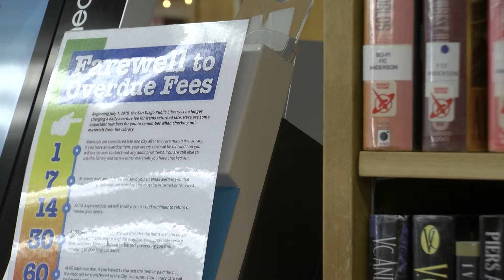City Of San Diego Libraries Drop Bans Of More Than 70,000 People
Today the city of San Diego waived more than 2 million dollars in library fines. KPBS reporter Matt Hoffman says now it means people who were banned due to late fees are welcome back.